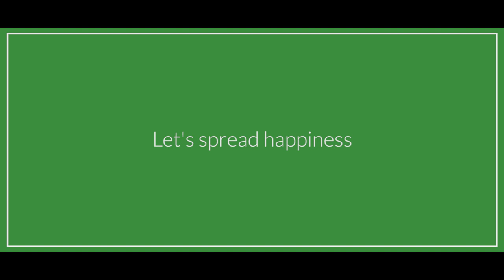He Won Scooter from a cup of OppazZ Coffee || Sharing Happiness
HumanGang,
 Get a chance to win scooter, OnePlus 8 , Rs. 50000 and so many exciting prizes through a cup of coffee at OppazZ Coffee.

Trust me,
HumanGang, I am gonna spread smile and happiness.

This is HumanGang Universe Being Sad is strictly prohibited here. 😁

HumanGang will get lots of surprises in days to come. My wildest dream is to give 1 million dollars to all the human being.

Hello, I am Tsooraz Jr, the mr. nobody😅😅 . So that, We can help even more people from a cup of coffee.
Do visit
OppazZ Coffee House,